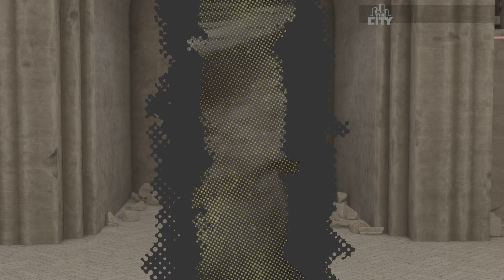2K25 Proving Grounds SS proving he smart on the 1 v 1 courts!!